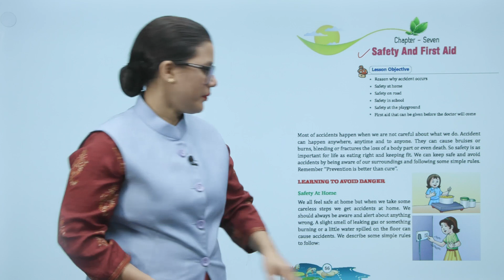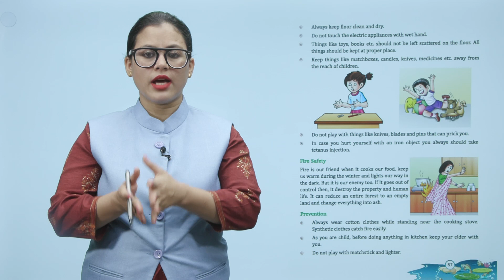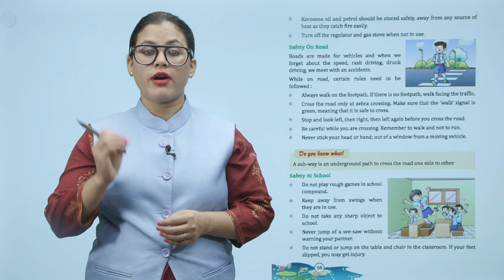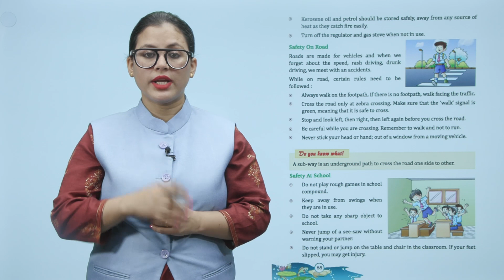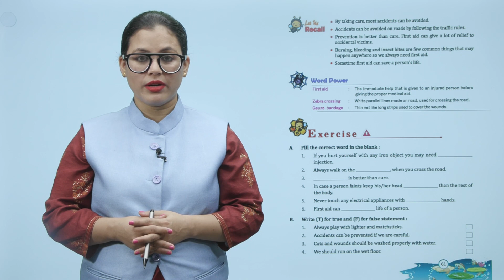Ch 7 | Smart | Science | Science 4 | Safety and First Aid | For children